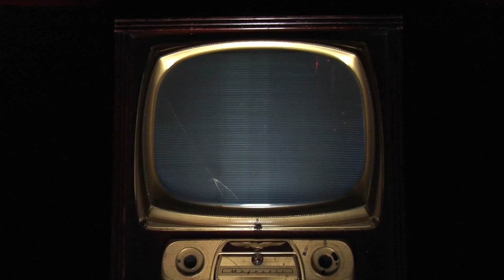Better For the Butter - AppelMOES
BAND: APPELMOES
DIRECTED BY:  MATT NASSER AND NED STRESEN-REUTER

FEATURING:
TV STARLET:  HEATHER LITTEER
BIG SCOT
NOMI

MAKE UP:  MURPHY